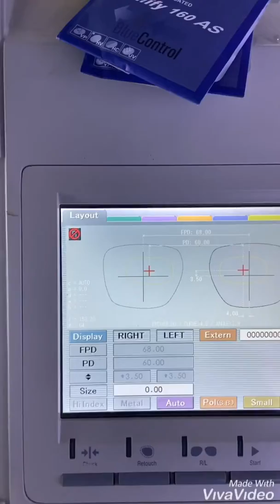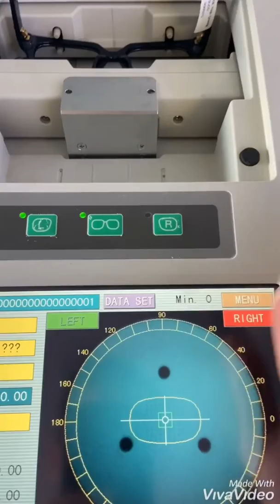NIDEK ME 1000+